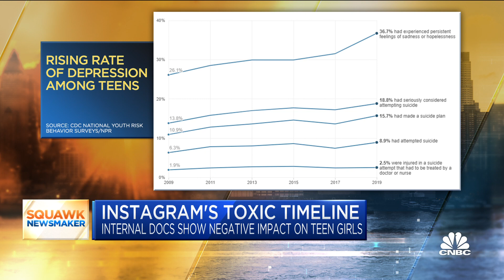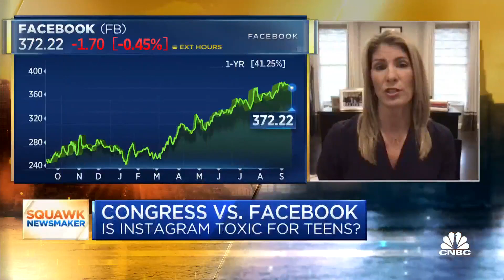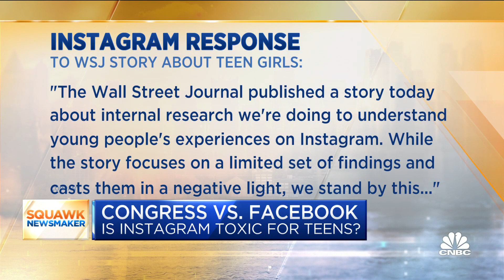Rep. Lori Trahan on concerns about Instagram being toxic for teens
CNBC's "Squawk Box" team discusses how internal documents show Instagram's negative impact on teen girls with Congresswoman Lori Trahan (D-MA).